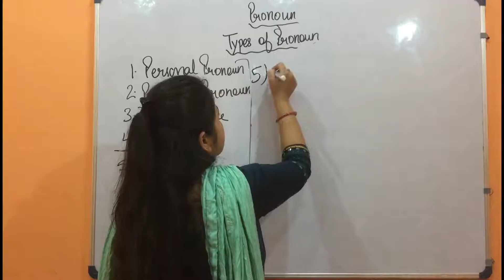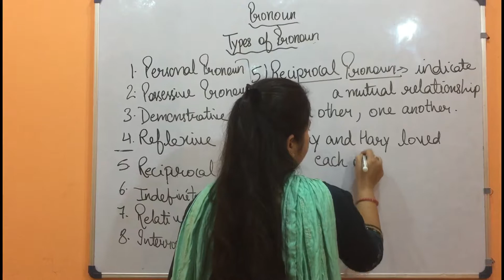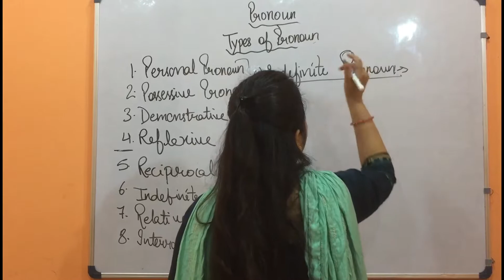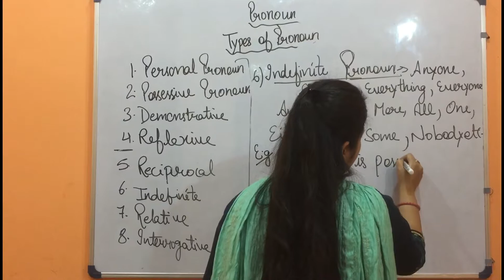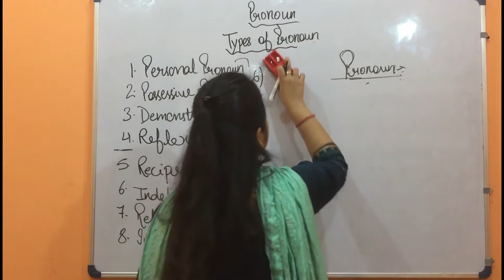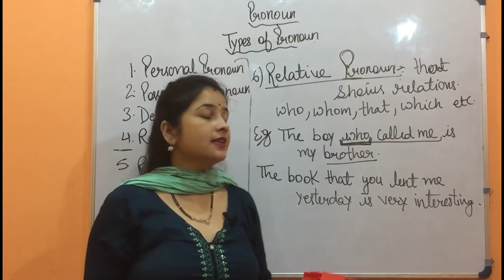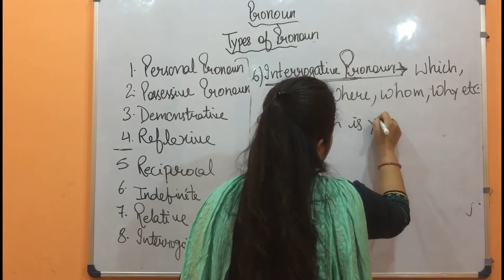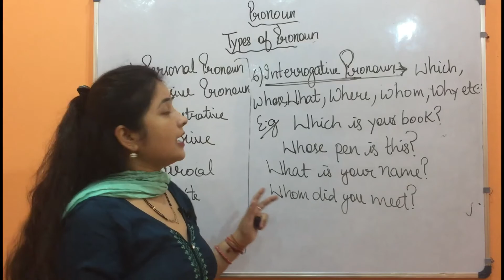Pronoun| Types/Kinds of Pronoun |Part -3| English Grammar | कभी नहीँ भुलोगे इन्हे |HIndi/English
Pronoun
In this vedio , we are discussing about the pronoun, eight type of pronoun and full explaination with example of four type of the pronoun . Rest of all the four type of the pronoun will be discussing in the next vedio .